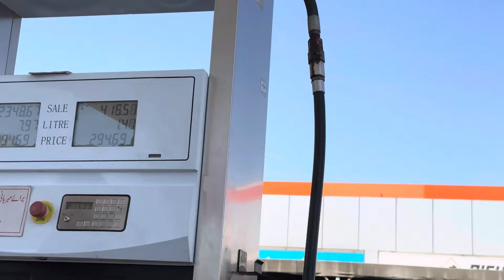Fight In Neza Bazi In Bhariatown |Tent Pegging | Horse Riding 🫀🐴